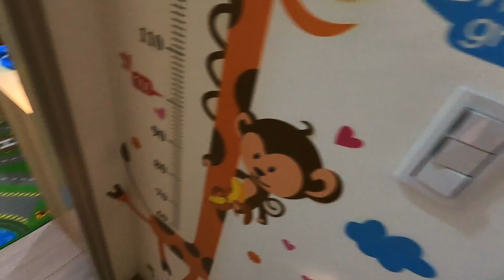早餐吃家樂福買的一顆35元綠豆碰..小孩說好吃但吃不完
今天早餐吃家樂福買的綠豆碰,一顆35元.
小孩說好吃但吃不完.

拍攝工具:
Samsung S10+
GoPro Hero 8
SONY RX100M5A
剪輯工具:
iMovie
final cut pro